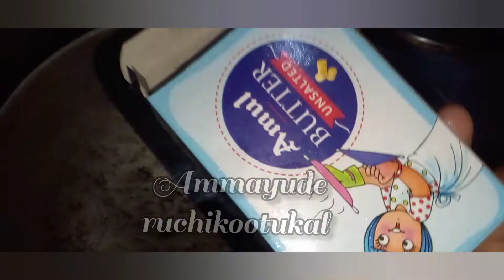Paneer Butter Masala || Restaurant style Paneer Recipe || Ammayude ruchikootukal by Rajani.